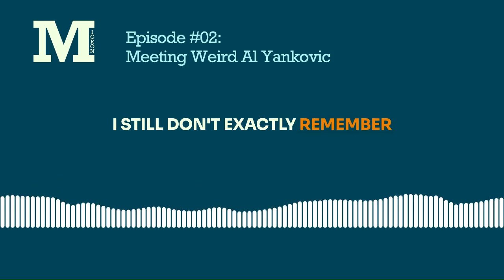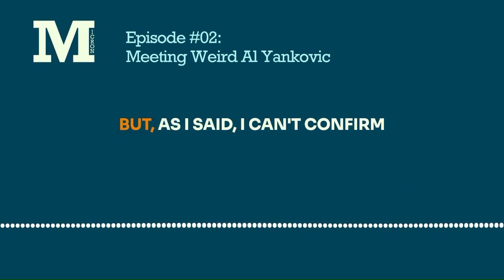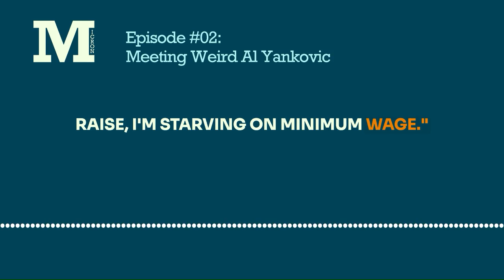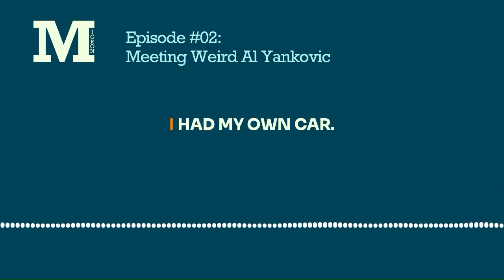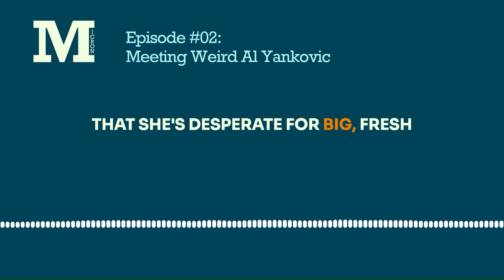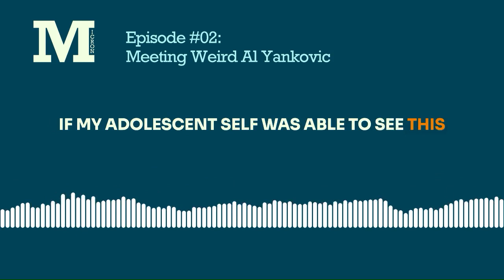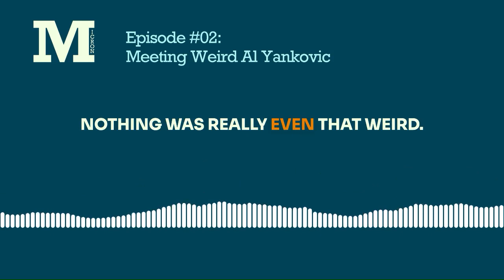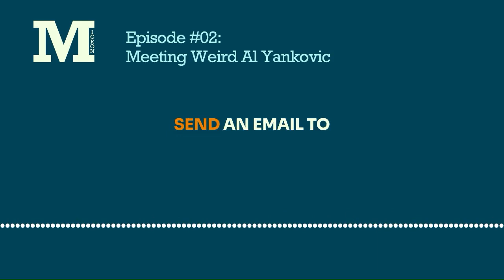Episode #02: Meeting Weird Al Yankovic UPDATED